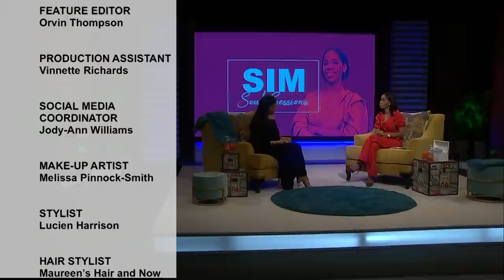[Full] Season 2: Soul Session 1 - Tessanne Emerges from Intentional 'Hideaway', Stronger Than Ever!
In an extremely candid and soul-baring interview, Jamaican songbird and 2013 winner of NBC's "The Voice", Tessanne Chin, speaks from a deeply personal place about private aspects of her life, including her feeling of failure after "The Voice", and her subsequent divorce. She opens up about how she moved on to a place of healing and happiness, finding love again, and the birth of her beautiful baby girl.